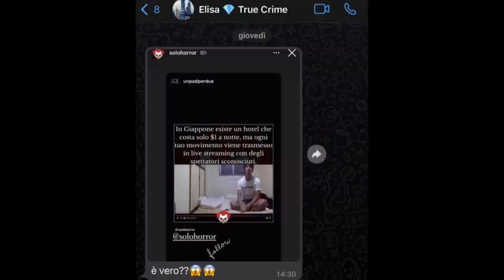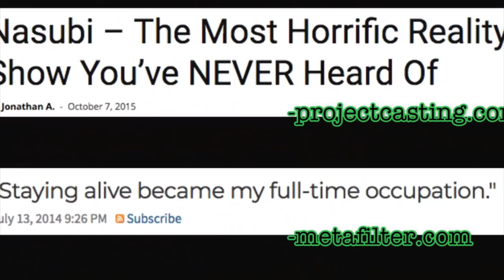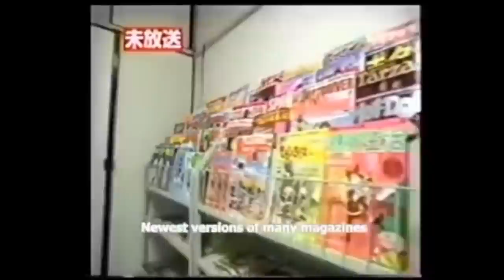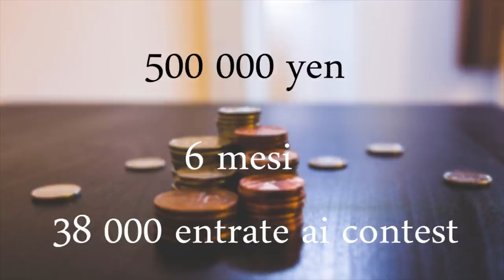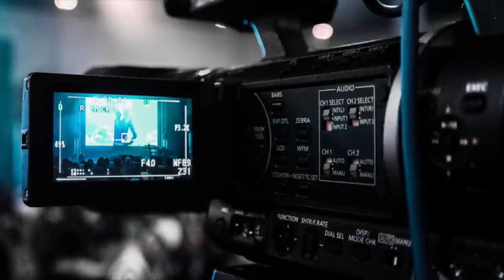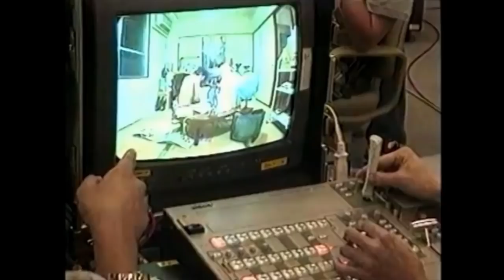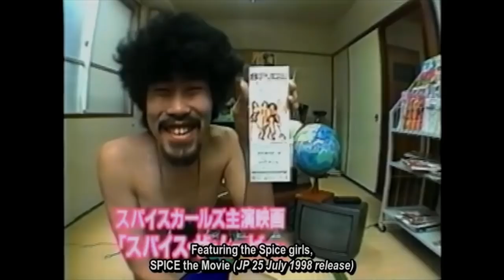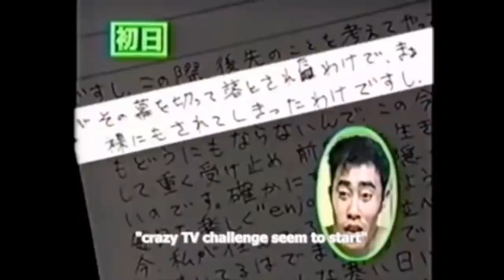COSTRETTO A RIMANERE N*DO E SENZA CIBO PER 15 MESI: LA STORIA DI NASUBI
COSTRETTO A RIMANERE N*DO E SENZA CIBO PER 15 MESI: LA STORIA DI NASUBI IN GIAPPONE

Sono Sebastiano Serafini, pubblico nuovi video ogni Lunedì e Giovedì pomeriggio. Trovate tutti i miei video sui vari casi in questa playlist